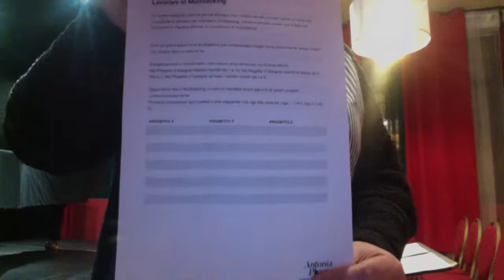Time and Priority Management - primo incontro - Docente: Federica Canta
*Come gestire il tempo di studio e di performance musicale in maniera ottimale*

La Scuola di Musica A. Pozzi di Corsico è lieta di invitarvi al primo incontro del workshop “Time and Priority Management” per musicisti (e non!).

L’idea portante nella realizzazione di questo workshop nasce da un insieme di curiosità ed esigenze personali: ricercare una tecnica per concentrare la giusta energia e riuscire a incanalarla nella dimensione di uno studio produttivo in relazione al tempo materiale limitato della quotidianità di uno studente e ai possibili impegni artistici che subentrano.

Verranno toccati argomenti quali i principali fattori che possono potenziare o disturbare lo studio, gli scopi e gli obiettivi della pratica quotidiana, la schematizzazione del tempo disponibile in relazione ai compiti da svolgere, una breve analisi del concetto di Problem solving.

Affronteremo degli esempi pratici di programmazione temporale dello studio tramite schemi a cadenza settimanale e mensile, effettueremo esercizi per capire se - a livello puramente soggettivo - la nostra mente lavora in maniera più produttiva con tecniche di multitasking oppure no.
Cercheremo di affrontare il giusto modo di creare una “To do List” e faremo un’analisi personale del nostro livello di procrastinazione nello studio.

Questo lavoro rappresenta una sintesi tra esperienza personale e suggerimenti estrapolati da alcuni dei più importanti trattati redatti da chitarristi e didatti di fama mondiale quali Richard Provost, Ricardo Iznaola, Eduardo Fernandez. La traduzione dall’inglese è stato un passaggio fondamentale nel progetto di diffusione a livello scolastico di questi trattati, rendendoli fruibili a studenti di qualsiasi età e livello. Altrettanto utile è stata la partecipazione al Seminario di Time Management tenuto da Veronique Zmirnou Monaco nel Dicembre 2016 presso il Koninklijk Conservatorium di Bruxelles. L’esposizione di queste tematiche non vuole avere ambizioni di verità assoluta. L’intento generale, piuttosto, è quello di dare spunti di riflessione su argomenti di ordine organizzativo-gestionale che dovrebbero essere inseriti nella forma mentis musicale di ogni studente di Conservatorio.

“Ciò che avviene sul palco è la diretta conseguenza di ciò che avviene nella stanza dove studiamo”
- R. Iznaola, On Practicing, 1994.

➡️ La lezione/presentazione del 27 novembre è visibile anche in diretta streaming pubblica sul nostro canale youtube e sulla nostra pagina Facebook!

Collegati a:
Youtube/ Civica Scuola di Musica Antonia Pozzi

➡️ Novità LIVE STREAMING! - La Scuola a casa tua!

L’intero workshop è fruibile anche in diretta live streaming privata, con accesso tramite un link inviato via mail dopo il pagamento della quota di iscrizione.

➡️ Destinatari del workshop:
Allievi dei corsi Intermedi o Avanzati.
Percorso aperto anche a insegnanti, curiosi e uditori!

➡️ Obiettivi: imparare a gestire il tempo di studio e di performance musicale (e non solo) in maniera ottimale

➡️ Durata: 1 annualità, da Novembre a Maggio.
Incontri collettivi di 2 ore, il mercoledì sera dalle 20.30 alle 22.30, con frequenza mensile.

➡️ Costo
Il costo dell’intero corso è di € 100,00, comprensivo di dispense e di attestato di partecipazione.

Prima lezione: Mercoledi 27 novembre 2019 dalle ore 20,30 alle ore 22,30
Scuola di Musica A. Pozzi
Auditorium delle Libere Stelle
Via Dante 9 Corsico

Streaming YouTube
Diretta Facebook